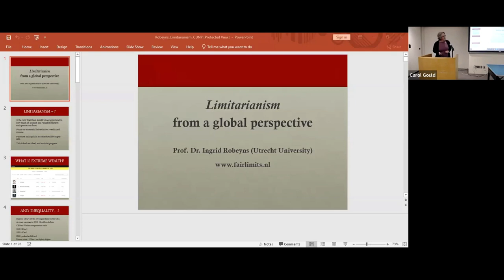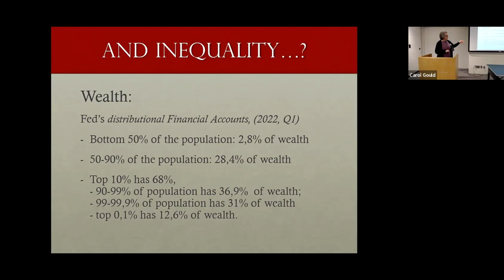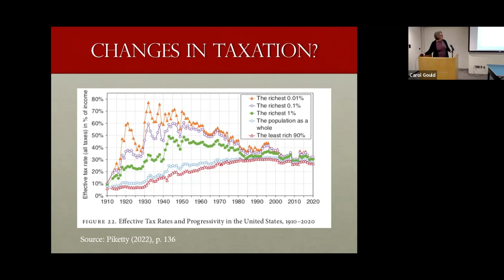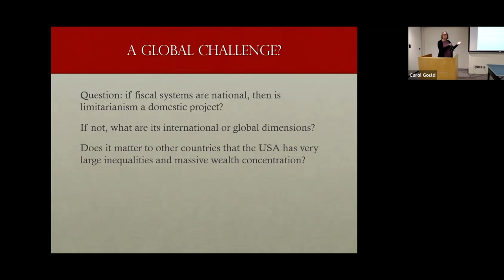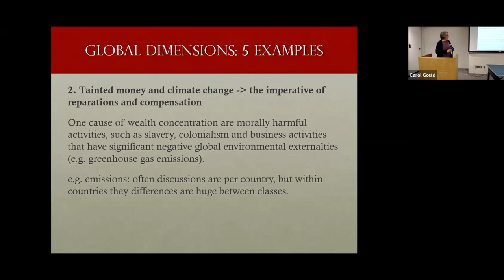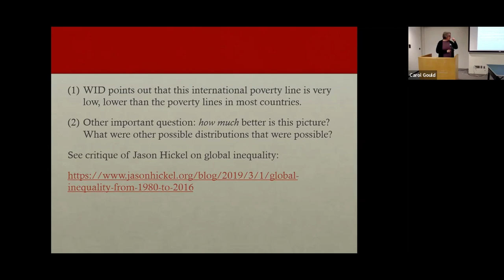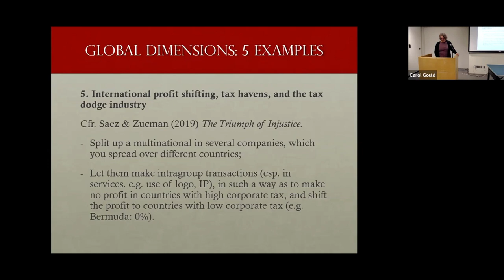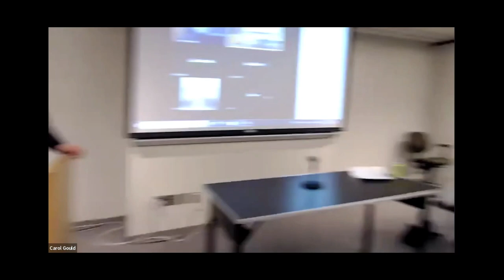Ingrid Robeyns, "Limitarianism from a Global Perspective"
Ingrid Robeyns, Utrecht University

Center for Global Ethics and Politics on November 15, 2022

Limitarianism from a Global Perspective

Limitarianism is the view that there should be an upper limit to how many resources a person can appropriate; in most cases, the focus is on economic resources, and the claim is that there should be a limit to how rich a person can be. Limitarianism is thus a view in the wider family of egalitarian proposals, but urges us to focus explicitly on the harms and bads done by extreme wealth concentration.

However, most of the reasons given for limitarianism are focusing on the effects among a political community of voters. Similarly, most of the institutional proposals that have been put forward on how one could move in the direction of a limitarian world focus on the  possibilities given by the fiscal system. In other words, in the existing literature there is a significant focus at what this means for political actions within a country.

In this talk, I ask what the limitarian view needs when considered from a global perspective. Does limitarianism become implausible if we consider the realities of an interconnected world? Or does it require us to make modifications or put additional requirements to the institutional proposals to advance limitarianism?